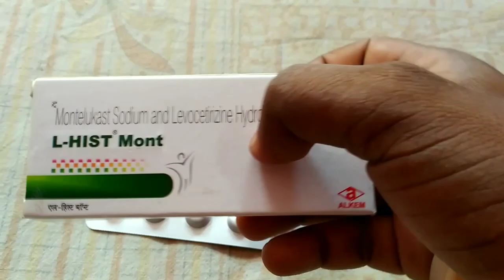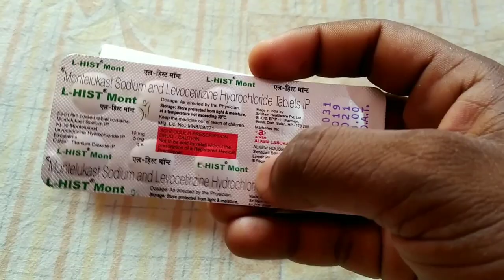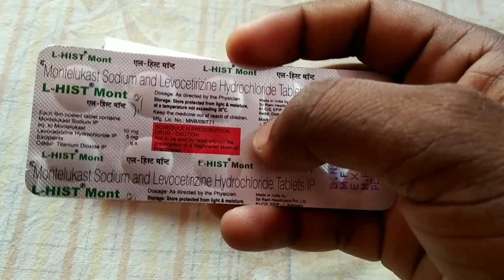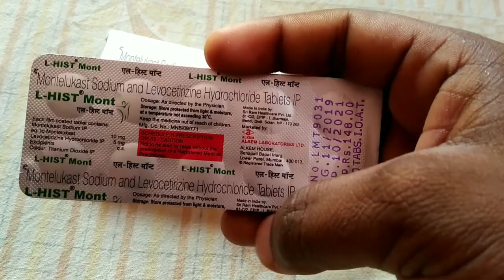L-HIST Mont Tablet(सर्दी-जुकाम ,एलर्जी, बहती नाक, दमा आदि में उपयोगी)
L-HIST Mont Tablet में Composition है:-

Montelukast

Montelukast  (10mg) जिसका उपयोग अस्थमा, मौसमी और वर्षीय एलर्जी (परागज-ज्वर या Hay Fever) को रोकने और इलाज करने के लिए किया जाता है, और अधिक व्यायाम के कारण से होने वाले दमा (अस्थमा) को रोकता है।

और

*) Levocetirizine

Levocetirizine (5mg) -  जिसका प्रयोग एलर्जी संबंधी परेशानियों जैसे एलर्जी संबंधी बुखार (परागज-ज्वर या Hay Fever), वर्षीय एलर्जी जैसे कि धूल से एलर्जी या पालतू जानवरों से एलर्जी के लक्षणों के उपचार के लिए किया जाता है।